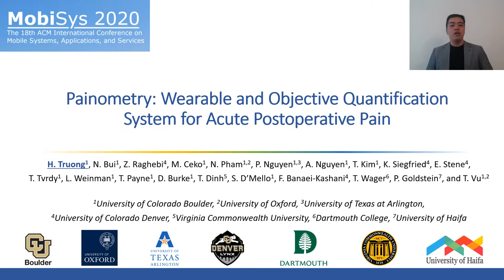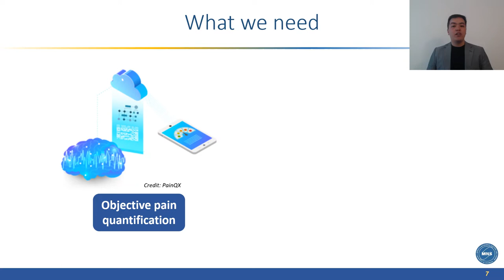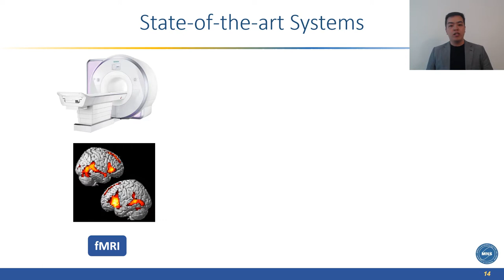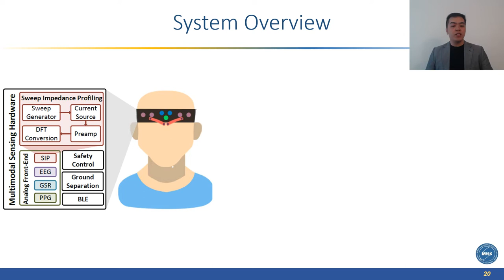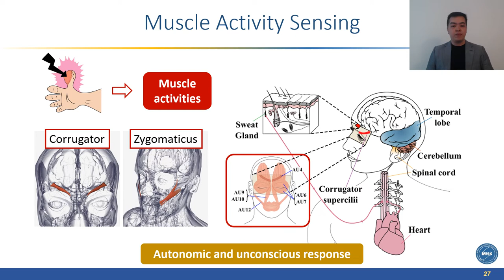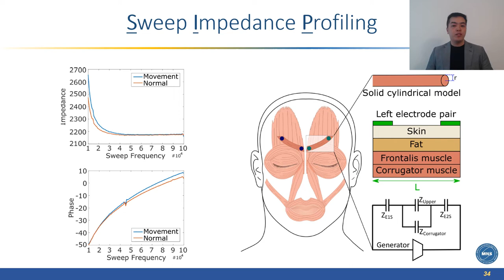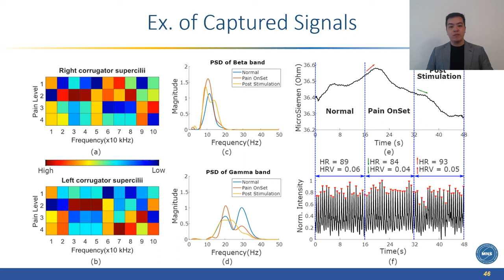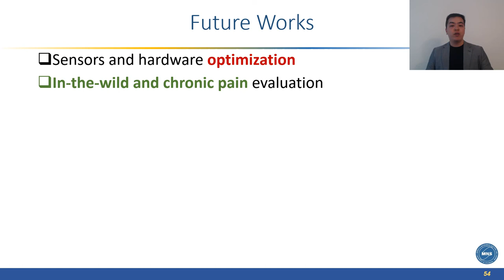MobiSys 2020 - Painometry: Wearable and Objective Quantification System for Acute Postoperative Pain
Session 8: Health and fitness through wearables
Session Chair: Shahriar Nirjon, University of North Carolina at Chapel Hill